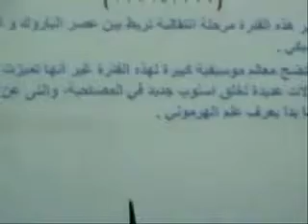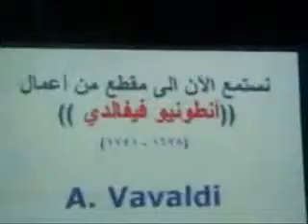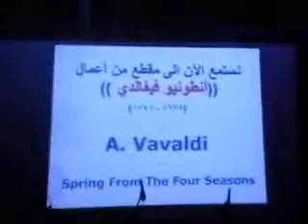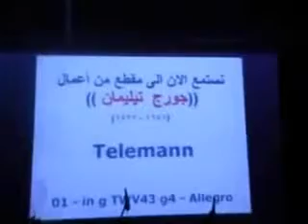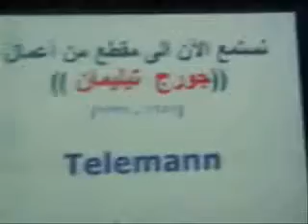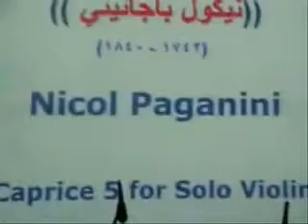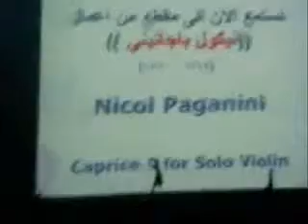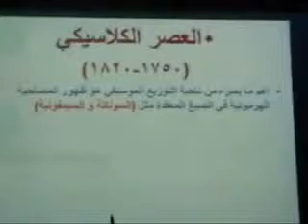محاضرات التوزيع الموسيقي اليوم الرابع جزء 2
محاضرات التوزيع الموسيقي - الكويت - أكتوبر 2009 - اليوم الرابع - جزء 2
يلقيها الموسيقار / محمد الفكهاني في إطار حوارات و نقاشات متبادلة مع العديد من الاساتذة المتخصصين بالمجال الموسيقي